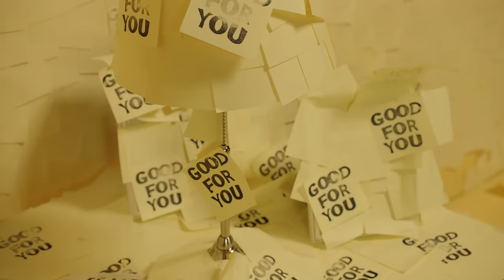Aminé - Spice Girl (Official Video)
Spice Girl (Official Video)
Song taken from the album Good For You

Spice Girl Video:
Directed by Adam Aminé Daniel
Produced by Tara Razavi
Edited by Andre Jones
DP: Roman Koval
For Happy Place, Inc.

STFU Video:
Directed by Mikey Alfred
Produced by Illegal CIV Cinemas
DP: Roman Koval